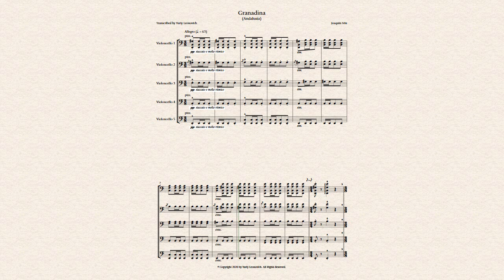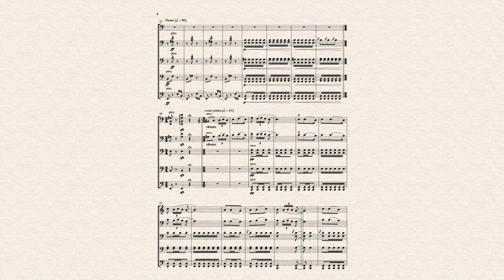Joaquin Nin - Granadina for 5 Cellos